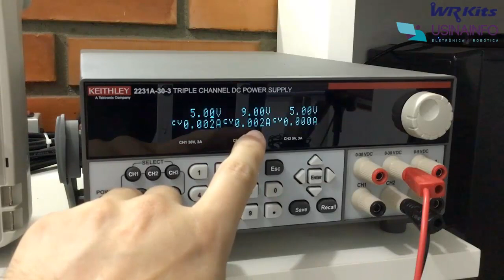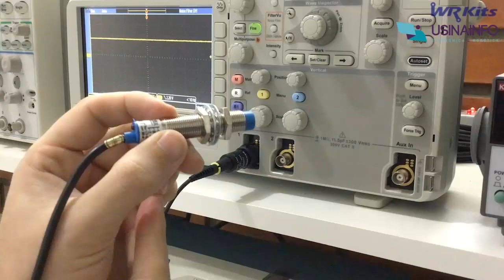SENSOR INDUTIVO PARA O SEU PROJETO MAKER!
Descrição do vídeo:

Mais uma dica Usina Info para você! Sensor indutivo para detecção estável e rápida de materiais metálicos. WR Kits Usina Info.